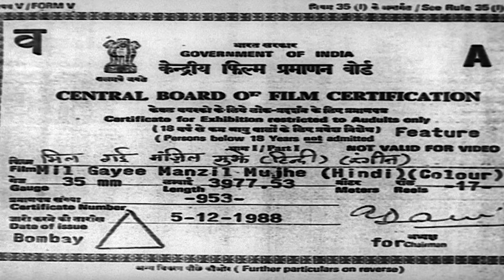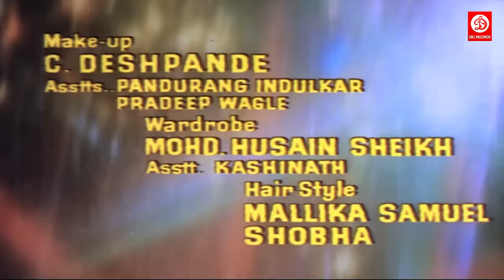Mithun Chakraborty {HD} Blockbuster Full Hindi Action Movie | Moon Moon Sen Love Story ,Shubha Khote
Movie: MIL GAYI MANZIL MUJE
Starring: Mithun Chakraborty, Moon Moon Sen, Kalpana Iyer, Urmila Bhatt, Shakti Kapoor, Mazhar Khan, Girish Karnad and Amrish Puri
Director: Moeen Amjad
Producer: Shantilal J.Sopariwala
Lyrics: Anand Bakshi
Label: DRJ Records
Label: DRJ Records